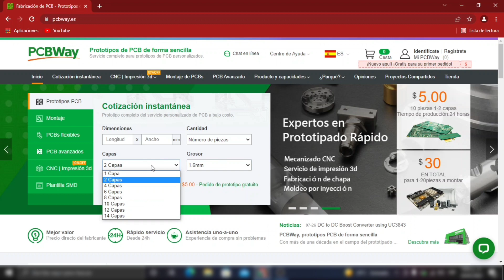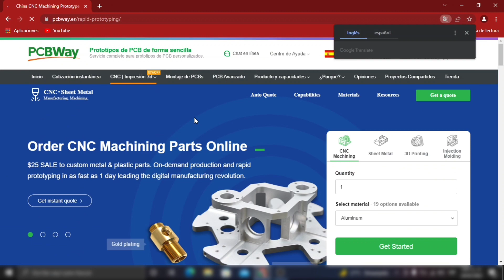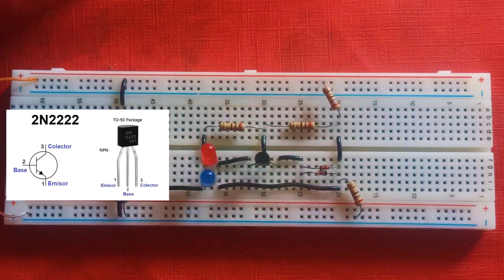💥Como Hacer un Simple Probador de Transistores NPN y PNP muy Fácil de Hacer/ PCBWay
Hola amigos en este video se muestra un circuito que permite  comprobar en que estado se encuentran nuestros Transistores NPN y PNP.

✓ Comenta 🗣️
✓ Comparte 👥

🔶🔶🔶🔶MATERIALES 🔶🔶🔶🔶

1 Tabla Protoboard
1 Ne555
1 Resistencia de 33k
4 Resistencia de 270
2 Diodos 1N4148
1 Capacitor electrolítico 10uF/25V
2 Leds
1 Batería 9V

🔶🔶🔶🔶VIDEOS ANTERIORES 🔶🔶🔶🔶